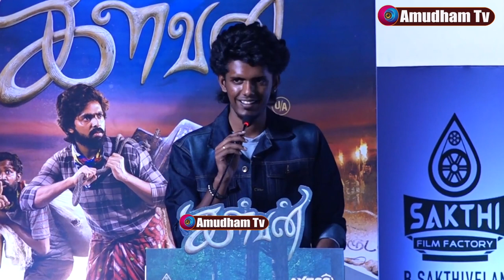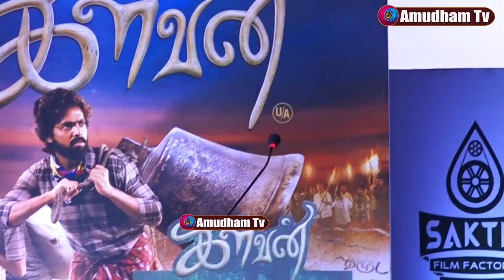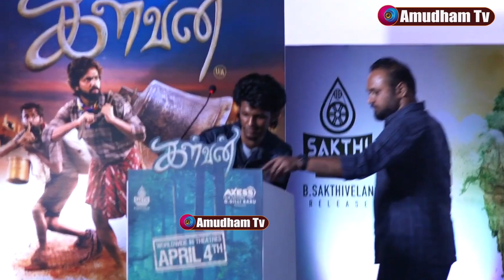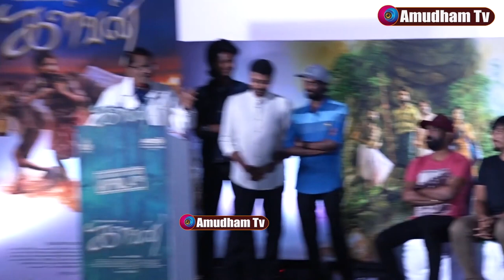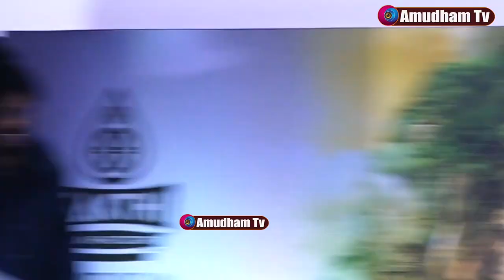Kalvan Audio Launch KPY Bala Atrocities🤣 | Bharathiraja, Vetrimaaran, Lingusamy, GV Prakash, Ivana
Kalvan Audio Launch    KPY Bala Atrocities🤣 | Bharathiraja, Vetrimaaran, Lingusamy, GV Prakash, Iva